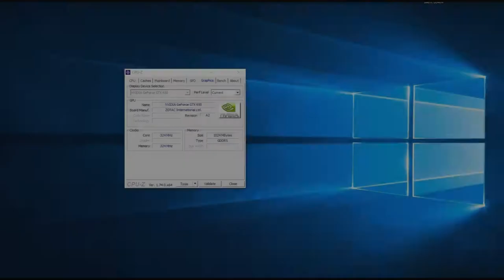Battlefield 3 (Multiplayer) | GTX 650 i5 2400 | 720p - 1080p low -med -hight -ultra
Teste Battlefield 3 (Multiplayer) - GTX 650 +  i5 2400 + 12 GB RAM

Desempenho da  GTX 650 + Core I5 em 2020 no Battlefield 3 (Multiplayer).

Definições:
• DETALHES: Low - Medium - Hight - Ultra
• RESOLUÇÃO: (1920 X 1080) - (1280 X 720)

Especificações do PC :

CPU: INTEL Core I5 2400 @ 3100Mhz
Motherboard: GIGABYTE GA-B75M-D3H
Memory: 12GB Kingston
GPU: GTX 650 1GB ZOTAC
HDD: SEAGATE 500GB
HDD: SEAGATE 1TB
PSU: EVGA 450B 80 Plus Bronze
Case: COUGAR SOLUTION 2
Monitor: Samsung T24C310 24"

** Mídias sociais **